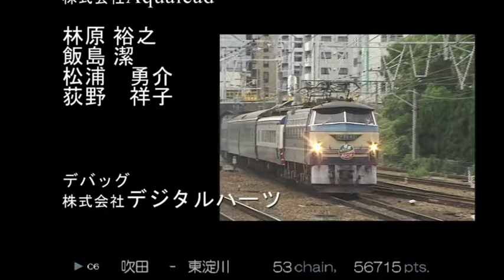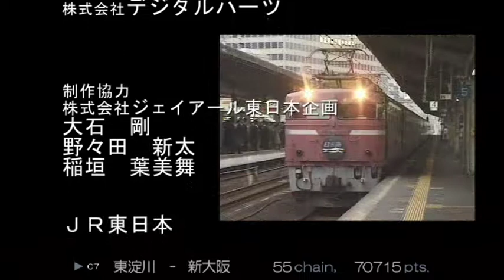No.57 【東海道線207系 高槻～尼崎を運転】映像が綺麗な 電車でGO！ PLUG＆PLAY を実況プレイ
『電車でGO！ PLUG＆PLAY』(株式会社タイトー)

2020年2月～ チャンネル開設(主にプレイ動画を投稿)
2020年7月～ 話しながらのゲーム動画を投稿開始